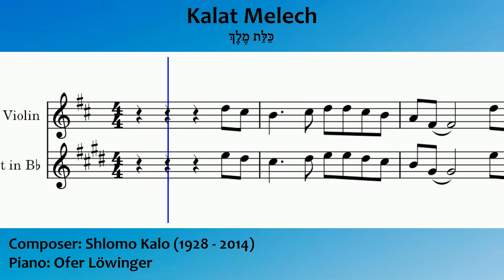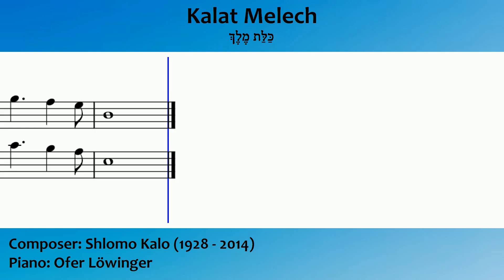Israeli Song - Kalat Melech - Play along with piano accompaniment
me playing the Israeli song "Kalat Melech",
composed by Shlomo Kalo (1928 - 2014)